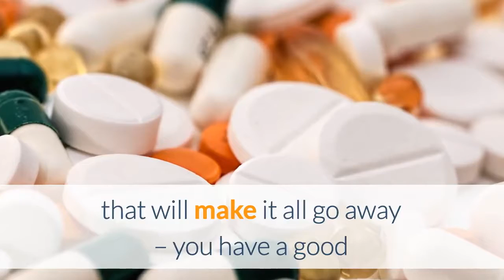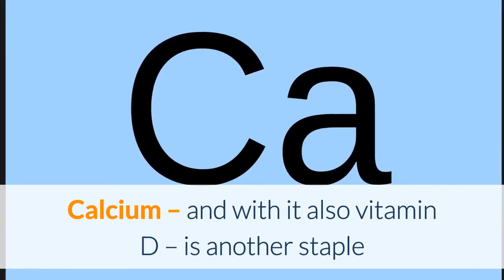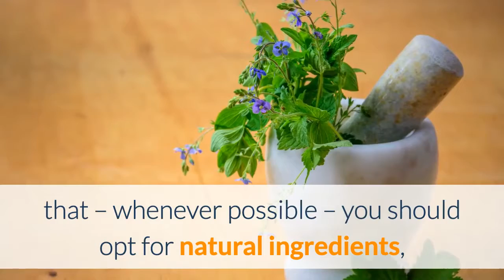Vitamins And PMS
Vitamins And PMS. Who would have thought that PMS, a condition which has been with women since Adam and Eve, still does not have a pill, patch or tincture that would effectively cure the condition? As it stands, women who acknowledge PMS as being a condition they suffer are still considered fair game for jokesters and in some cases this jocularity has led to some women avoiding the issue altogether. The good news is that – in spite of not having a drug that will make it all go away – you have a good chance of losing PMS in the vitamin aisle, if you know where to look.

Prior to going shopping, it is worth mentioning that PMS is the time in a woman’s menstrual cycle that is immediately preceding actual menstruation itself. As such, it is tied directly to the changing hormone levels in the woman’s body. Childbirth, age, and family history factor into the severity of the PMS symptoms that women deal with and there is sadly precious little that can be done about it to avoid it. Moreover, since PMS is as highly individual as the woman’s body experiencing it, there is no “one size fits all” prescription or dosing suggestion when going through the vitamin aisle.

One of the vitamins that is always mentioned in conjunction with overcoming PMS is vitamin E. It is well known that vitamin E is instrumental in keeping the body healthy, the cells reproducing, and the skin supple. In addition to performing these vital systemic functions, vitamin E is also instrumental in curtailing explosive outbursts of rage, anger, frustration and even anxiety. Ingesting vitamin E may be done simply with gel caps that dissolve quickly and bring the beneficial properties of the vitamin to the body in record time.

Calcium – and with it also vitamin D – is another staple that women are urged to ingest on a regular basis. Women of course already know that calcium is crucial to bone health and the prevention of osteoporosis, but for those suffering from PMS, the fact that it greatly reduces dairy food cravings is a huge plus. As you know, dairy cravings translate into indulging in cheese, ice cream, and associated calorie laden treats, leading directly to weight gain that might stick around long after PMS is gone.

The vitamin aisle is also home to magnesium, a usually overlooked mineral that is nonetheless vital for daily survival. Researchers have discovered that women who do not supplement their magnesium intake during PMS have more pronounced mood swings than those who did supplement their magnesium intake beginning 10 days prior to the onset of menstruation.

Of course, any kind of vitamin supplement is only as good as the manufacturer that puts it together and it is worth mentioning that – whenever possible – you should opt for natural ingredients, organic ingredients, and also organic manufacturing methods. This prevents the accidental ingestion of substandard vitamins and minerals. Moreover, when fighting PMS, you should not compromise on your commitment to avoiding pesticides, herbicides, and filler laden supplements that may cost a lot, but not deliver a lot of benefit.